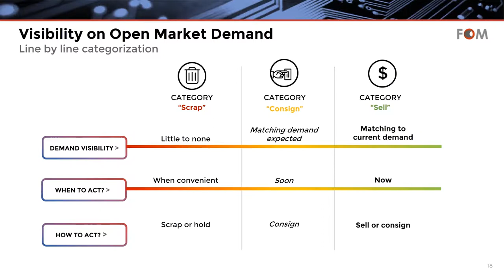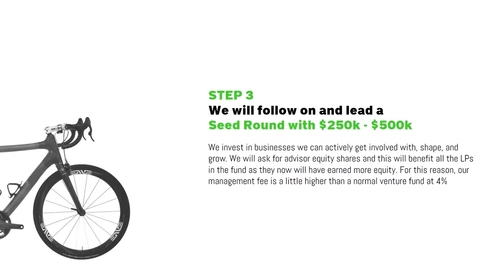presentation design Polish